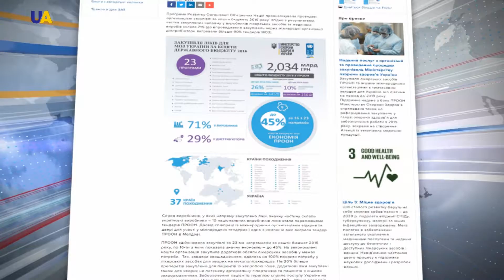İlâclarnıñ satın aluvı